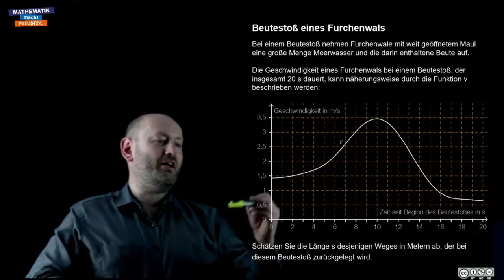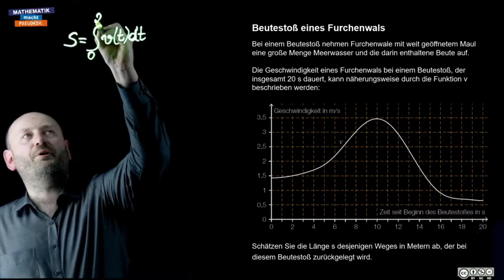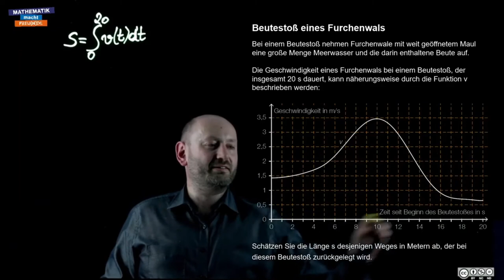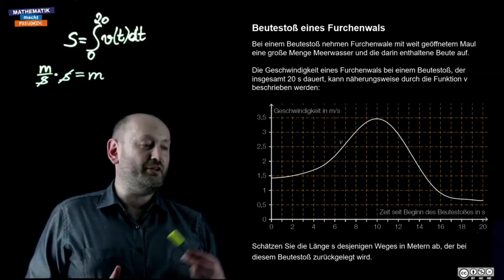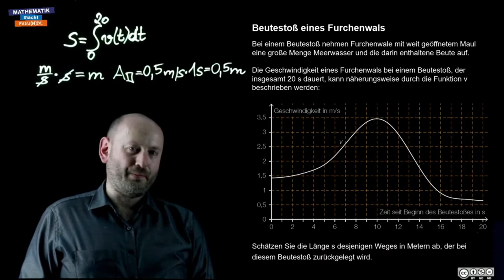Anwendung Weg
Summation/Integral (AN 4)